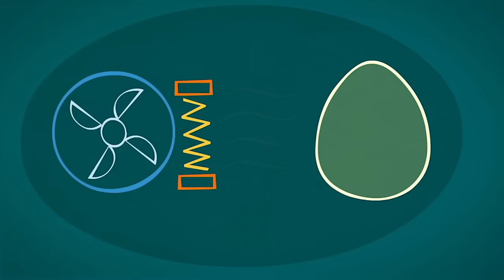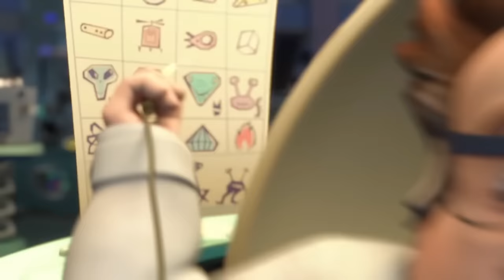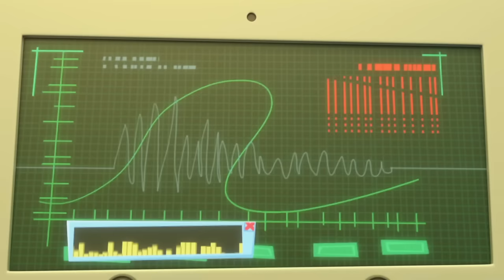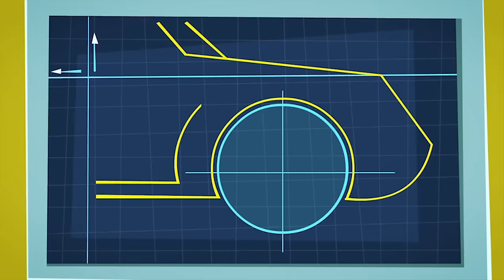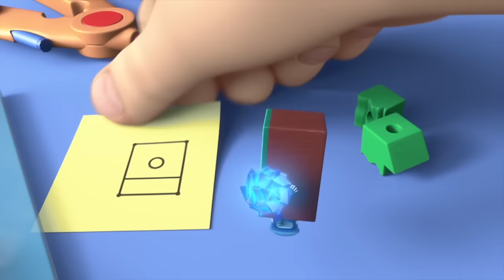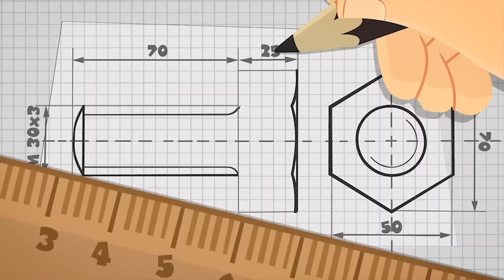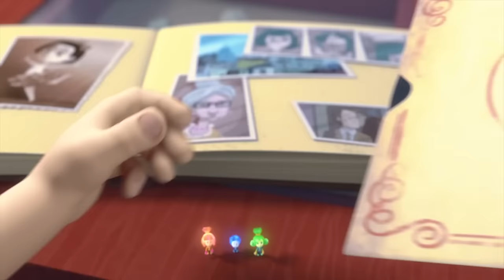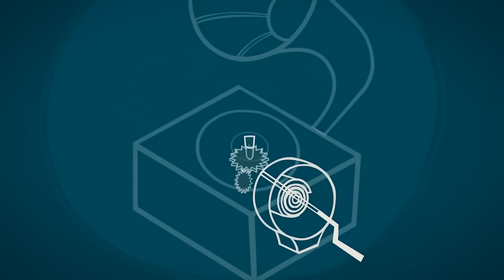The Chick! Fire & Nolik's BIG DISCOVERY! | The Fixies | Cartoons for Kids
When a thunderstorm causes a black out in Professor Eugenius' laboratory, Fire and Nolik must figure out how to keep the eggs inside his incubator warm so the chicks won't die.